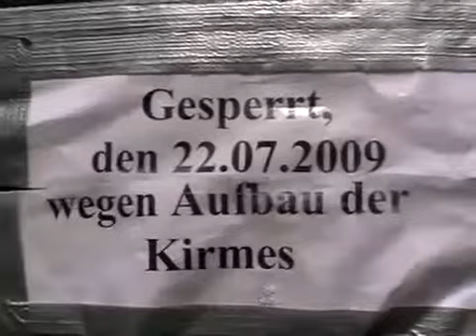Kirmesaufbau in Morbach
Am Wochenende lockt die St.-Anna-Kirmes wieder Tausende nach Morbach. volksfreund.tv hat die Aufbauarbeiten von Schausteller Erich Spangenberger begleitet.

Kirmesaufbau, in, Morbach, Kirmesaufbau, in, Morbach